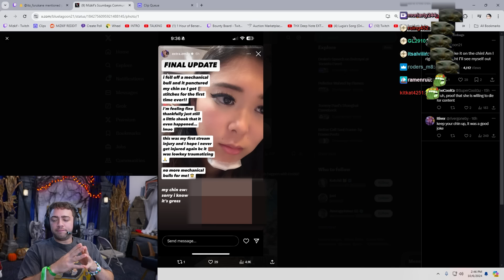What Happened with OFFLINETV…